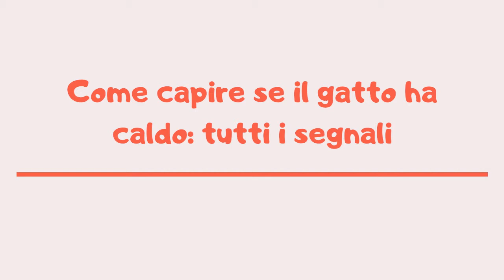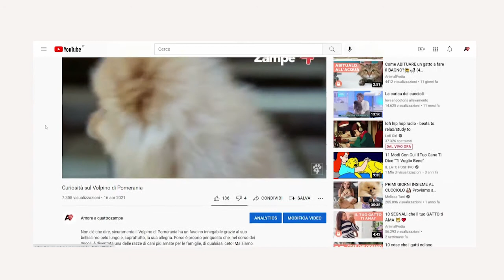Come capire se il gatto ha caldo: tutti i segnali | Amoreaquattrozampe.it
Certo lo sopporta meglio di noi umani ma a volte anche il gatto è insofferente al caldo, quindi bisogna correre ai ripari. In questo nuovo video pensato per voi da noi di AmoreAQuattro Zampe vi forniremo una serie di indicazioni utili per difendere il nostro Micio dai disagi delle alte temperature.